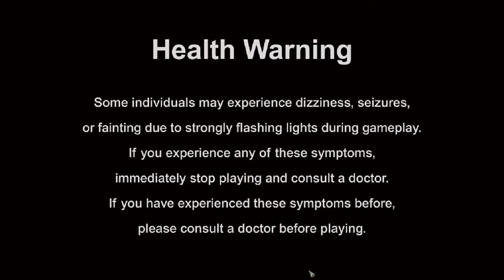Capcom Fighting Collection: (Parte: 1 ) Mostrando coleção !!!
Capcom Fighting Collection é uma compilação de jogos de luta da Capcom em comemoração ao 35º aniversário da série Street Fighter. A coleção inclui versões arcade de dez jogos de luta originalmente lançados pela Capcom entre 1994 e 2003, incluindo todos os cinco jogos Darkstalkers.

Data de lançamento inicial: 24 de junho de 2022
Desenvolvedor: Capcom
Gênero: Jogo eletrônico de ação
Estúdio: Capcom
Modo: Jogo multijogador
Plataforma: Microsoft Windows
Série: Street Fighter, Darkstalkers

MÍNIMOS:
Memória: 4 GB de RAM
Placa de vídeo: NVIDIA®: GeForce® GTX470, AMD: Radeon R7 260X 2GB
DirectX: Versão 11
Rede: Conexão de internet banda larga
Armazenamento: ４ GB de espaço disponível
Placa de som: DirectSound (DirectX® 9.0c or later)
Outras observações: Xinput compatible controller recommended.

RECOMENDADOS:
Processador: Intel: core i5 3470, AMD: FX 6100 (or better)
Placa de vídeo: NVIDIA®： GeForce® GTX 660, AMD：Radeon RX 460 2GB
DirectX: Versão 11